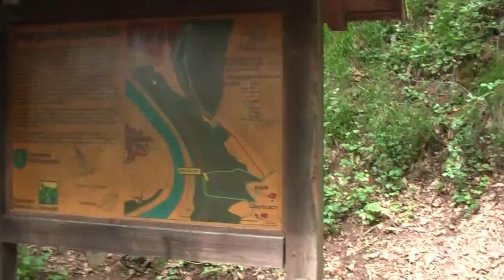Margarethenschlucht Zwingenberg.mp4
Margarethenschlucht Zwingenberg